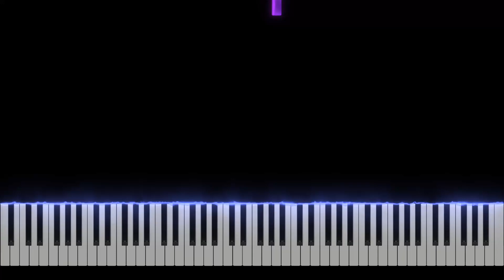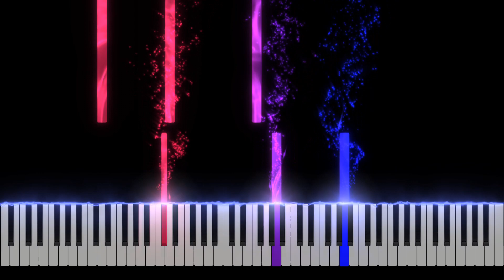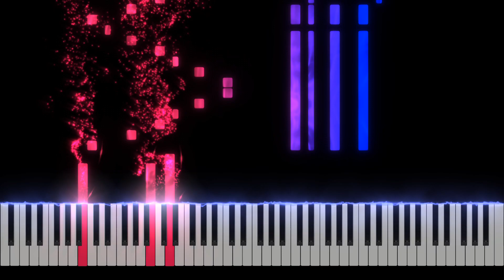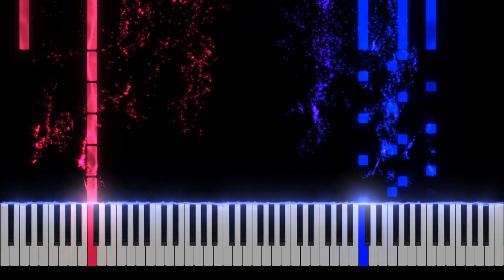The Night King - Game of Thrones Piano Tutorial [Nivek.Piano]